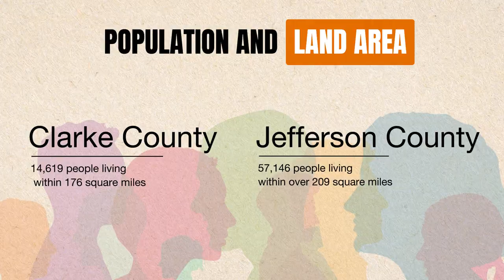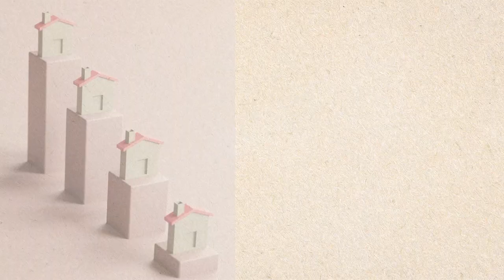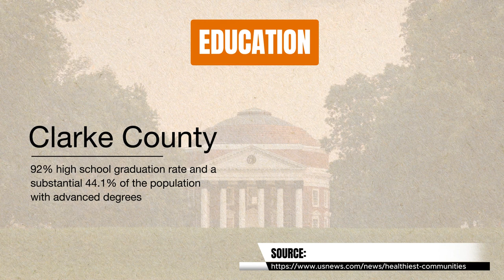Clarke County, VA vs. Jefferson County, WV: Which Is The BETTER Place To Live?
Are you considering a move but can't decide between Jefferson and Clarke County? You're in the right place! In this comprehensive comparison, we'll explore various aspects like quality of life, cost of living, education, job opportunities, and more, to help you determine which county might be the best fit for your lifestyle. This video is perfect for anyone considering relocating or just curious about these two unique counties!

Whether you're a young professional, a family, or looking for a peaceful retirement, this video is your ultimate guide to choosing between Clarke County and Jefferson County. Tune in for a detailed comparison and find out which county reigns supreme as the better place to live!

Have personal experiences or thoughts about Clarke County or Jefferson County?

Or just reach out by email or text!

00:00 Introduction
00:50 Size
01:35 Economy
03:11 Like & Subscribe!
03:23 Internet
05:08 Schools
05:46 Stores and Dining
06:48 Conclusion